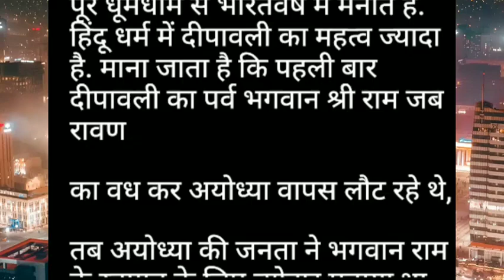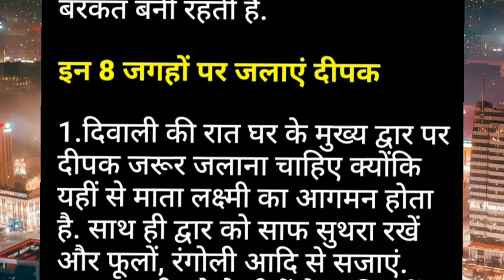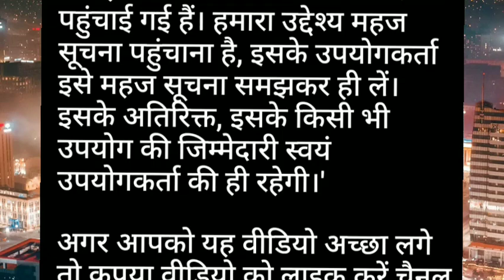दीवाली पर करे ये काम | Diwali kab hai 2023 | Diwali Lakshmi puja vidhi 2023 | vastu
दिवाली पर लक्ष्मी पूजा के दौरान न करें ये छोटी सी गलती दीवाली पर भुलकर भी ना करे ये काम | Diwali kab hai 2023 | Diwali Lakshmi puja vidhi 2023 | vastu | lakshmipuja @Shikhamargdarshan